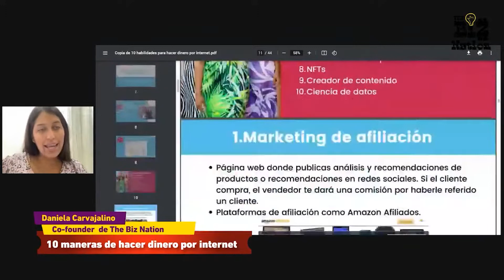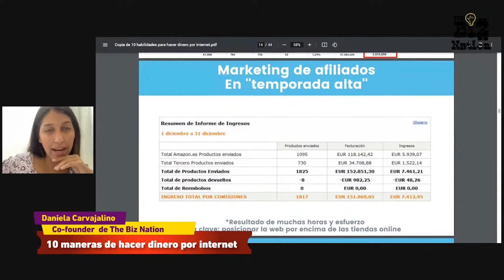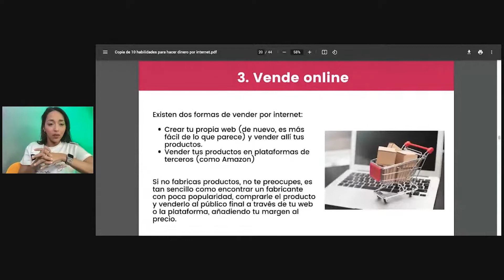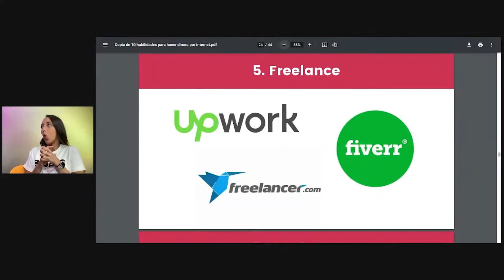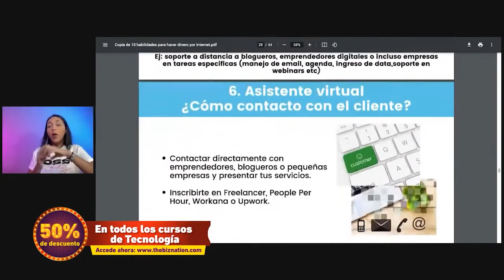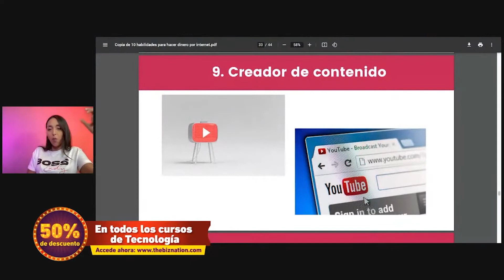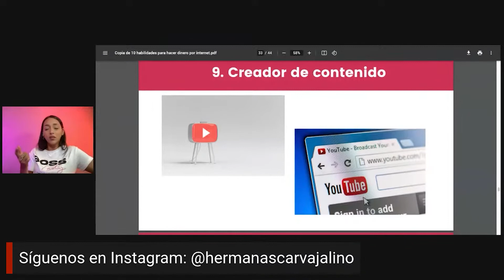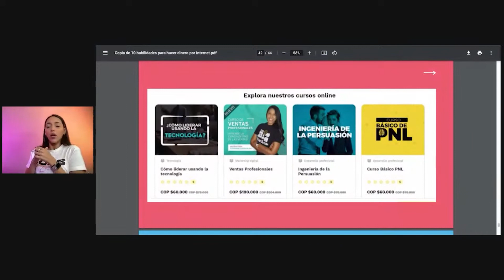¿Cómo ganar dinero por internet? l The Biz Nation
Muchas veces te has preguntado cómo GANAR DINERO por internet 💵, hoy con Daniela y Karen Carvajalino conocerás 10 formas en las que podrás obtener resultados reales. 🔥

Síguenos para que te enteres de todos nuestras sorpresas.